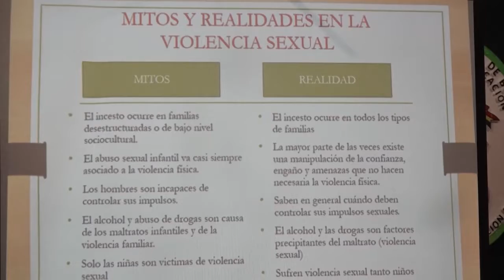Maestras y maestros participan de taller de prevención de la violencia en el sector educativo.